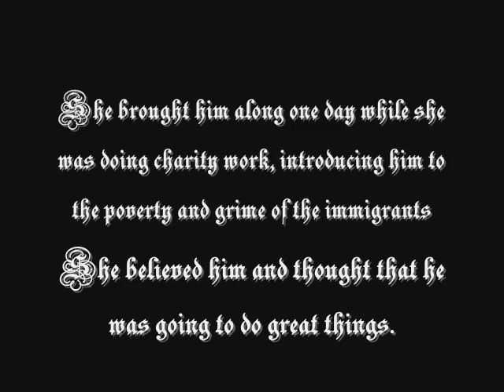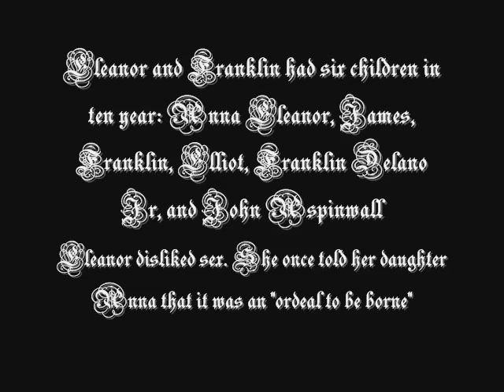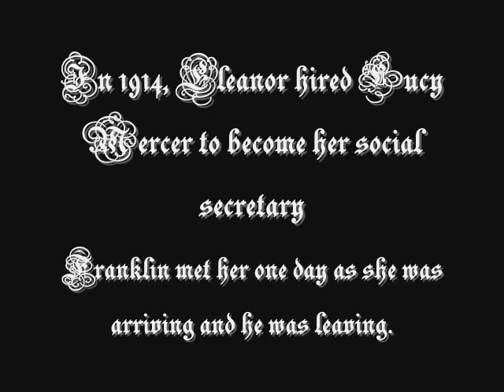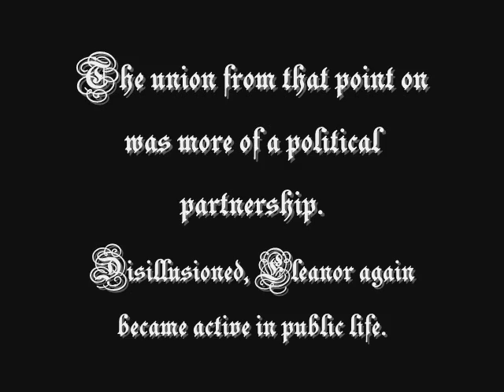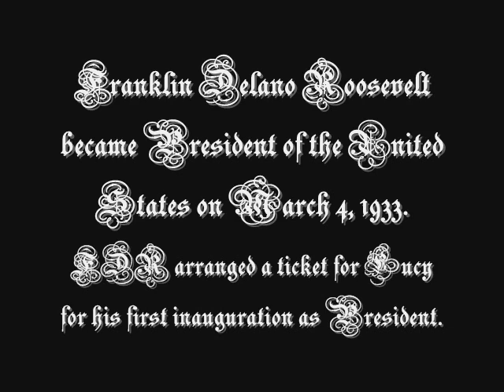AMERICAN ROYALTY: Franklin D. Roosevelt and Eleanor Roosevelt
A member of the Roosevelt and Livingston families, Eleanor had an unhappy childhood, suffering the deaths of both parents and one of her brothers at a young age. At 15, she attended Allenwood Academy in London, and was deeply influenced by its feminist headmistress Marie Souvestre. Returning to the U.S., she married her fifth cousin once removed, Franklin Delano Roosevelt, in 1905. The Roosevelts' marriage was complicated from the beginning by Franklin's controlling mother, Sara, and after discovering Franklin's affair with Lucy Mercer in 1918, Eleanor resolved to seek fulfillment in a public life of her own. She persuaded Franklin to stay in politics following his partial paralysis from polio, and began to give speeches and campaign in his place. After Franklin's election as Governor of New York, Eleanor regularly made public appearances on his behalf. She also shaped the role of First Lady during her tenure and beyond.